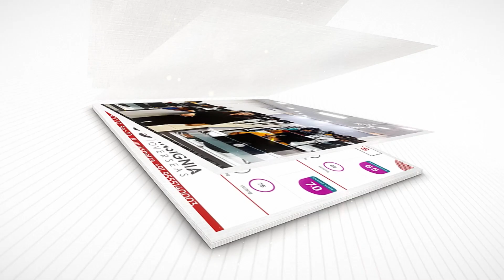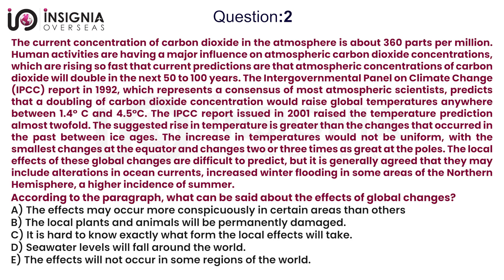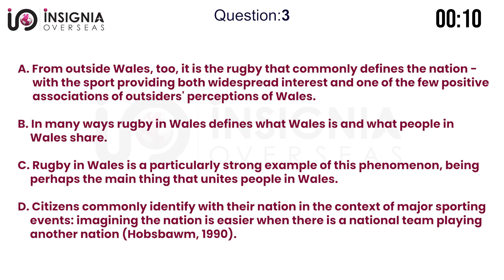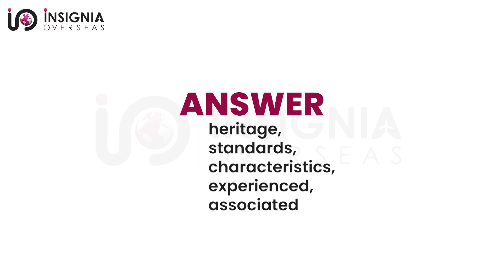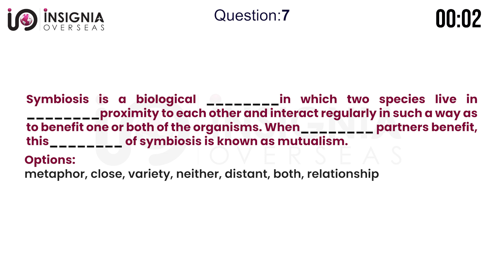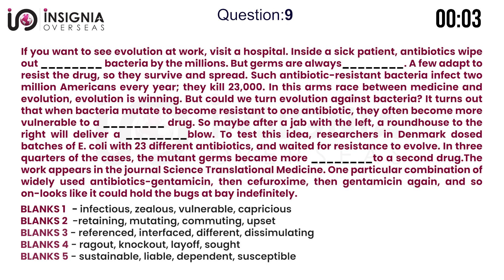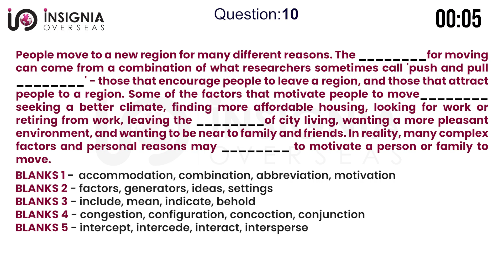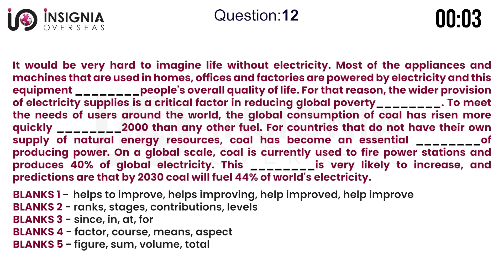PTE READING || PTE READING QUESTIONS || PTE READING MOCK TEST EXAM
In this video, You are watching PTE Reading Mock Test 91
Follow Our Official Pages for the latest information.

 / insigniaove

 / insigniaover